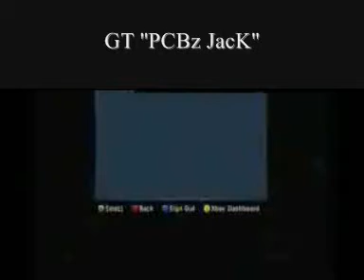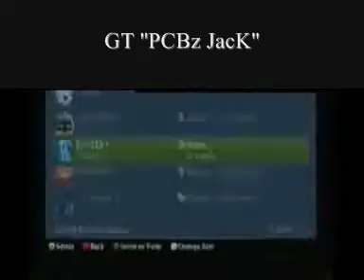[FREE] MW2 XP Lobby + Challenge [FREE]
Due to high demand, the only free days will be on Friday and Saturday, but the numbers are very limited, and its first come first serve, and when its full, its full. To get a 100% chance of getting in, It's easier to pay.

All times are GMT*
MONDAY - NONE
TUESDAY - 18:00 - 23:00
WEDNESDAY - 18:00 - 20:00
THURSDAY - 18:00 - 21:00
FRIDAY - 19:00 - 20:00 - FREE LOBBY
SATURDAY - 12:00 - 18:00 - FREE LOBBY
SUNDAY - NONE

The payment is 800 MSP for you and a lobby full of friends, or individual payments are made using Fifa 10 Ultimate Team coins.